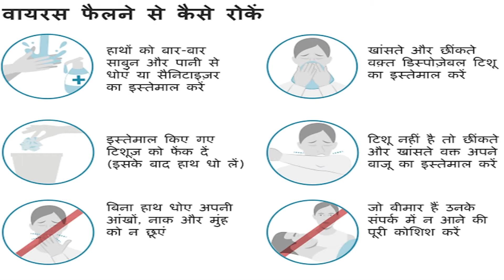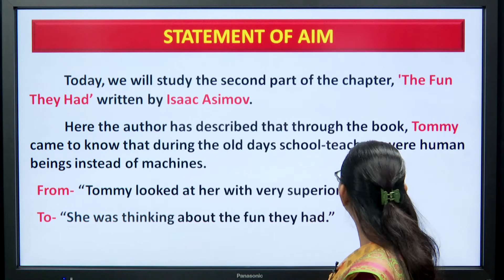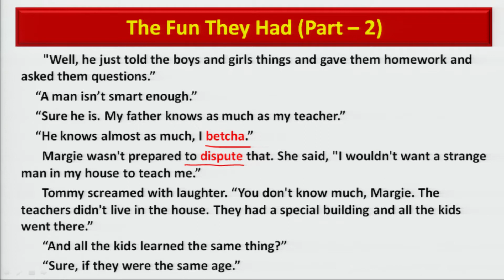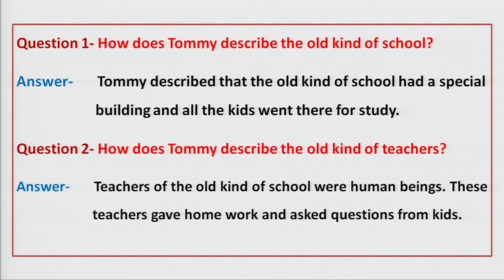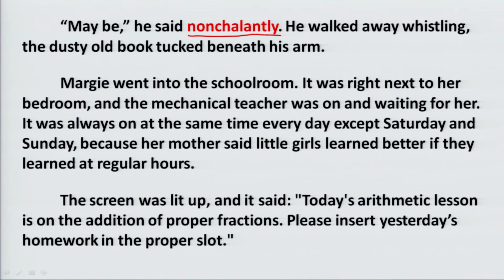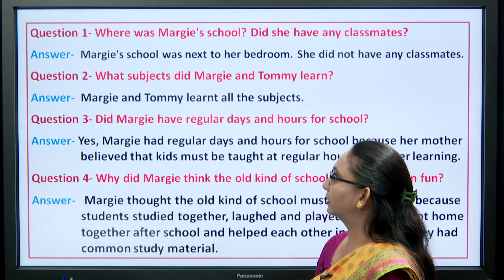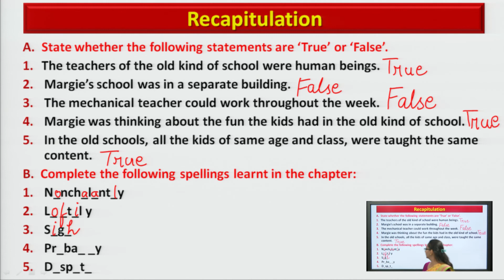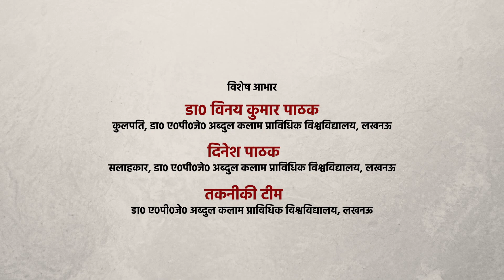English -Class9-The Fun They Had (Part-2)